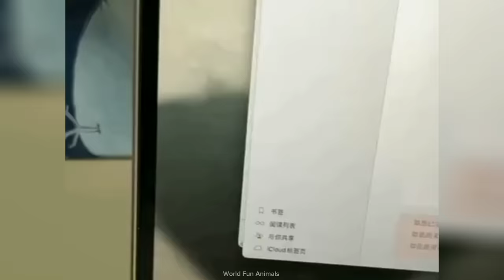Funny ANIMALS videos😊Funniest CATS😹 and DOGS🐶 2024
Welcome to the entertainment channel World Fun Animals.

Funny ANIMAL videos😊Funniest CATS😹 and DOGS🐶 2024
30 minutes of laughter and jokes with pets and more!